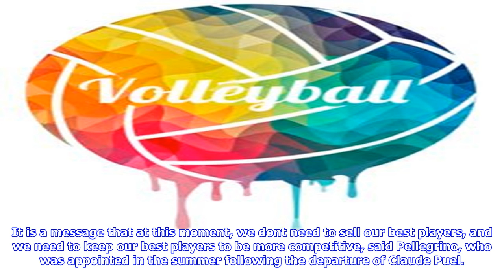'everything is normal': pellegrino brushes off van dijk transfer saga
Published 1158 EDT, 7 September 2017 Updated 1416 EDT, 7 September 2017 Southampton manager Mauricio Pellegrino insists everything is normal with Virgil van Dijk as the Dutch defender returns to firstteam contention. The Holland international has been reintegrated into the senior squad having been training on his own after Sportsmail reported at the start of August that he handed in a transfer request. The 26yearold had made it clear he wanted the club to take up the interest from Liverpool, who issued a public apology in June following suggestions of an improper approach for the centreback. Southampton boss Manuel Pellegrino insists his team are moving on from Virgil van Dijk saga The defender rejoined Saints training this week after handing in a transfer request in AugustWhile it may yet be too early for Van Dijk, who has been recovering from an ankle injury sustained at the end of January, to be considered for an instant return to matchday action, Saints boss Pellegrino insists it i...